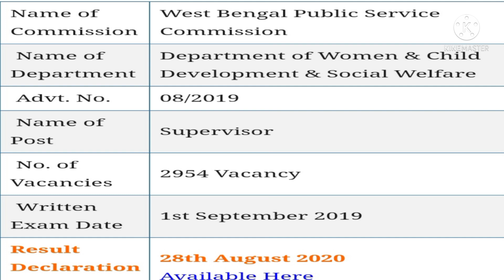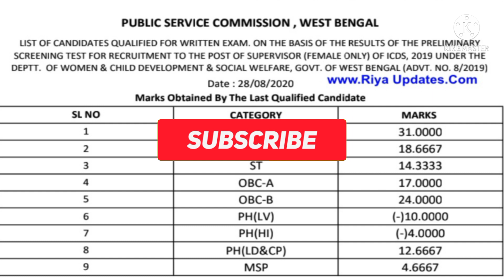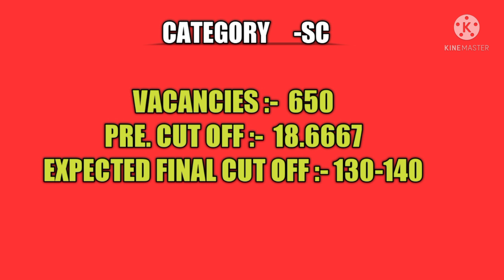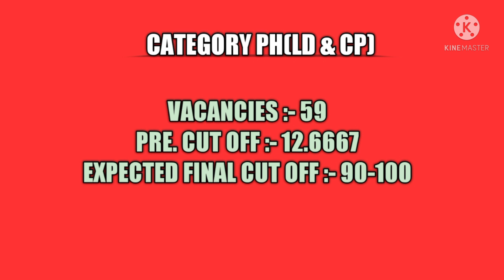Wbpsc ICDS supervisor mains Final cut off | Wbpsc ICDS Expected Cut Off